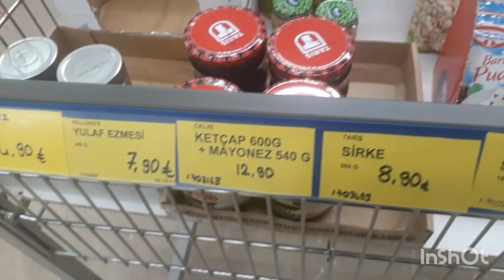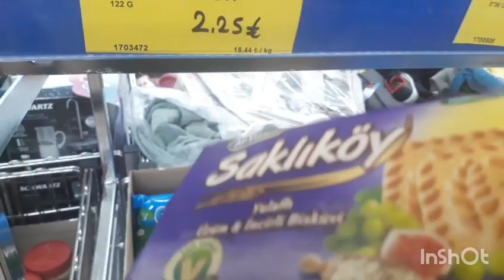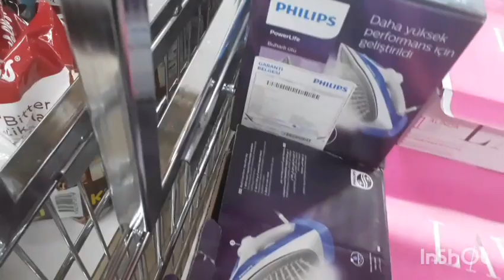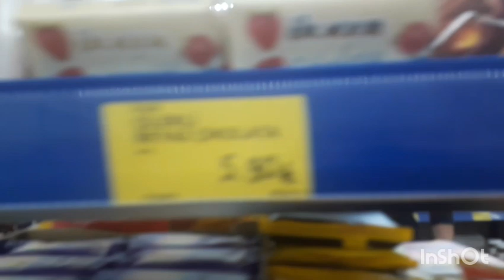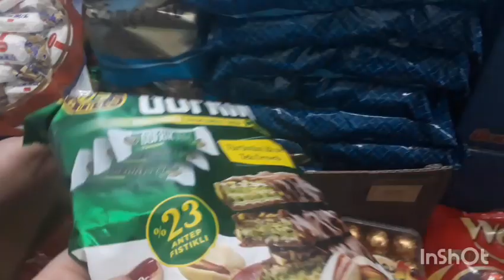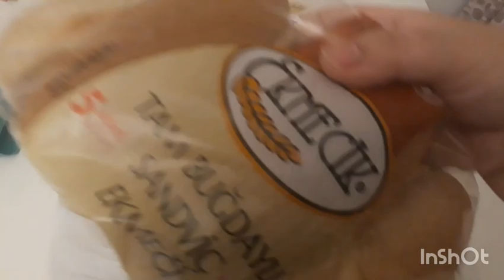BİRİ BENİ DURDURSUN/SON GÜN KOŞTURMASI/MİNİ MARKET ALIŞVERİŞİ/GÜNLÜKVLOG